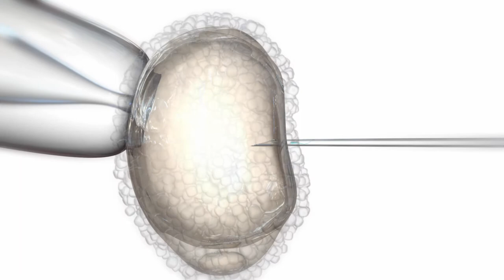ICSI | Santa Monica Fertility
Watch how the ISCI process works.

About Us:

Santa Monica Fertility is a fertility treatment center located in Santa Monica, California. Led by Dr. John Jain, a board-certified reproductive endocrinologist with over twenty years of academic and clinical experience, we provide the most advanced reproductive medicine and fertility services available. Our full spectrum of treatments and fertility-related surgeries includes IVF, egg donation, surrogacy, gender selection, tubal embryo transfer, egg freezing, and a range of other innovative procedures at the forefront of fertility research.